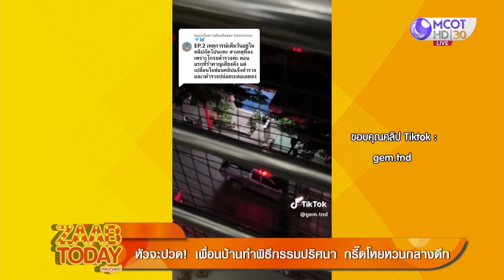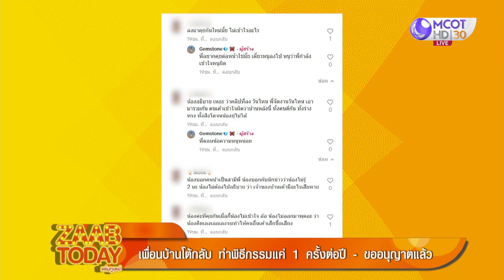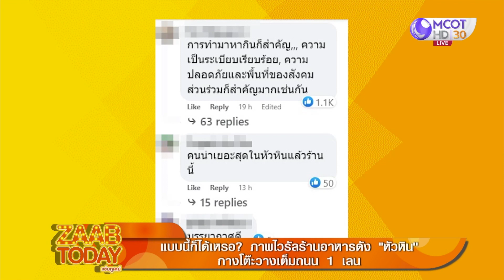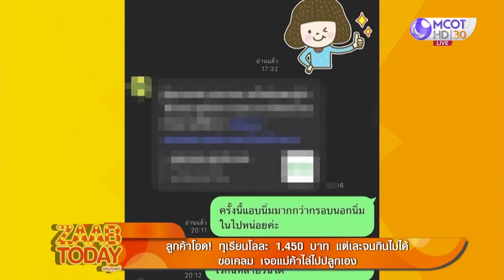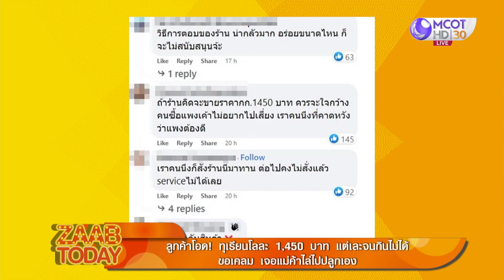[คลิปเต็ม] ถ่ายติดผีเปรตโผล่ตาแดงก่ำ ตัวสูงเท่าต้นตาล ชาวเน็ตเถียงสนั่น (22 ส.ค. 66) | แซ่บทูเดย์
[คลิปเต็ม] แซ่บทูเดย์ | 22 ส.ค. 66 On Air
- ถ่ายติด "ผีเปรต" โผล่ตาแดงก่ำ ตัวสูงเท่าต้นตาล-ชาวเน็ตเถียงสนั่น
- หนุ่มซื้อบ้านราคาแพง ก่อนเจอว่าอยู่ในแนวเวนคืนที่ดิน
- ลูกค้าโอด! ทุเรียนโลละ 1,450 บาท แต่เละจนกินไม่ได้